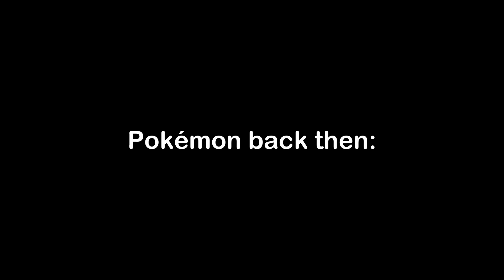Pokemon Animations used to be way better…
I've just realized that Pokemon Scarlet and Violet is now 1 year old... Sad to see Pokemon hasn't improved in the past few years

Also, I'm back!